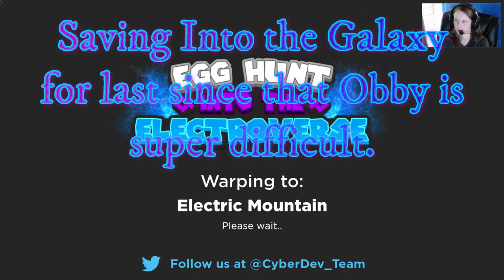ALL 7 Tokens-Unofficial Egg Hunt Into the Electroverse-Burgess Fun House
We find all 7 tokens that are required for the Boss Battle in Into the Electroverse.  There is a token in each map.  We will be doing the Boss Battle tonight!